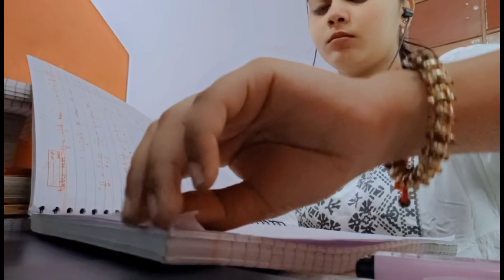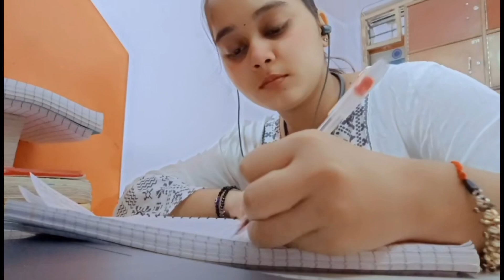Day 5 SSC Prepration 📚✏ GD, MTS, RPF also # A productive Day in my daily life routine#@nehuuu25